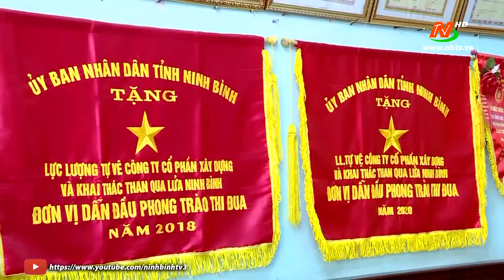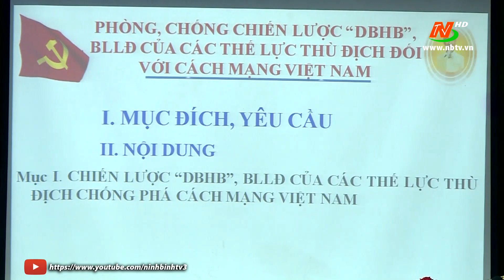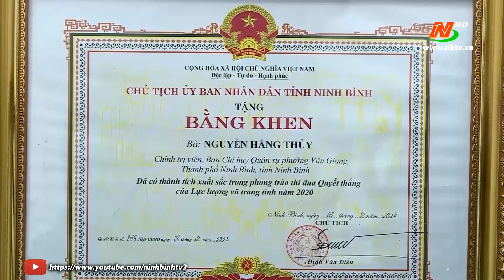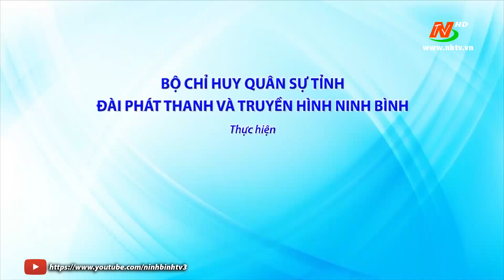Bàn giao chức vụ chỉ huy trưởng ban CHQS huyện Hoa Lư